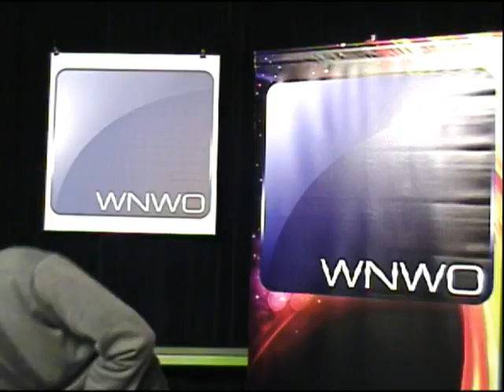GSLTre S.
GSL Casting